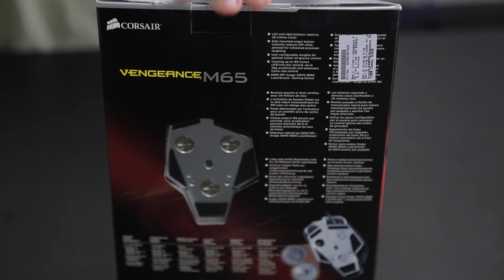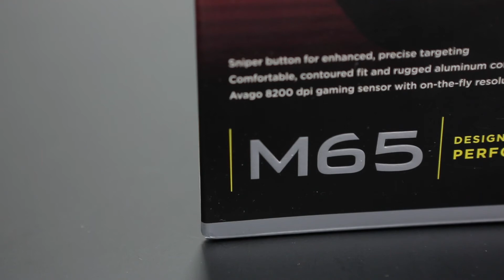Unboxing Corsair Vengeance M65